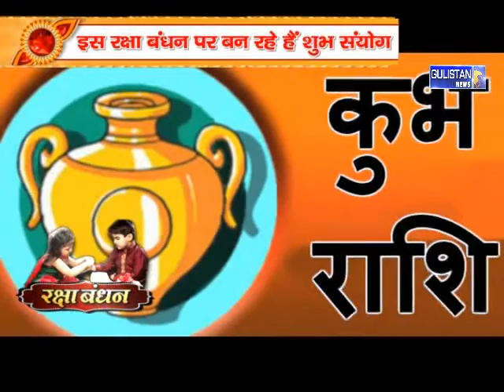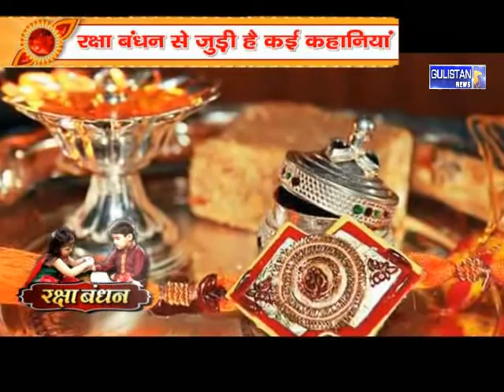जानिए आचार्य तरुण कृष्ण शास्त्री के साथ किस राशि के लिए कौन-से रगं की राखी उचित है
Know for which amount Rakhi is appropriate with Acharya Tarun Krishna Shastri